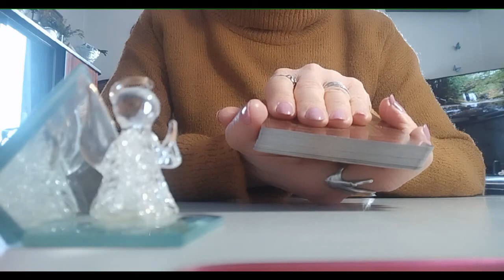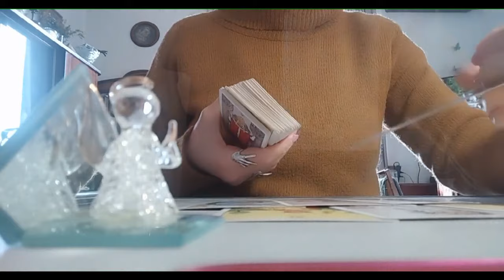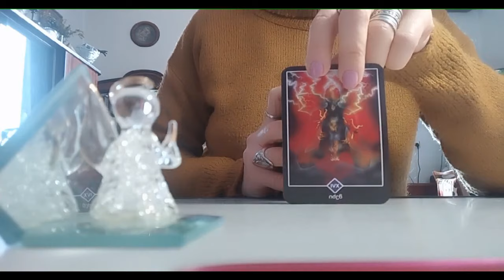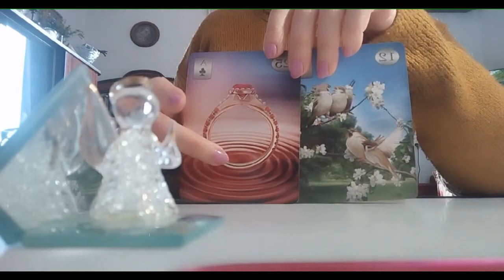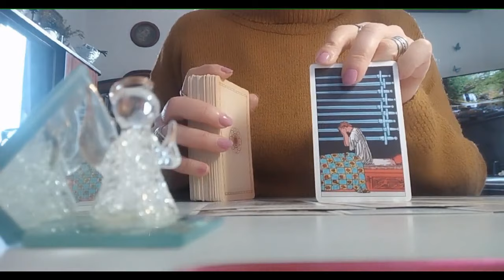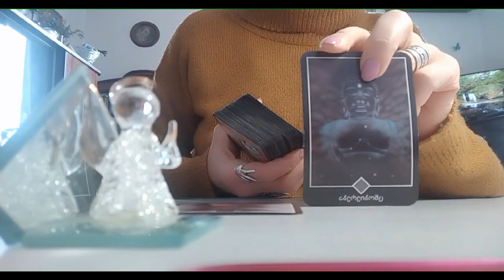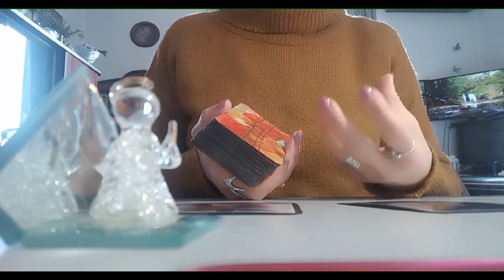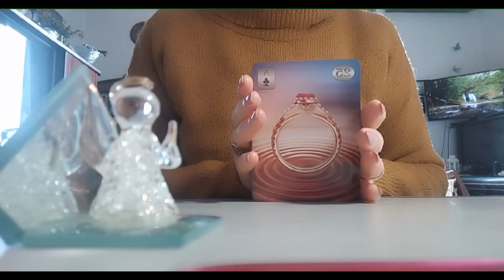რას წარმოადგენთ ჩაფიქრებული პიროვნებისთვის? – 2 ვარიანტი ✨🃏✨